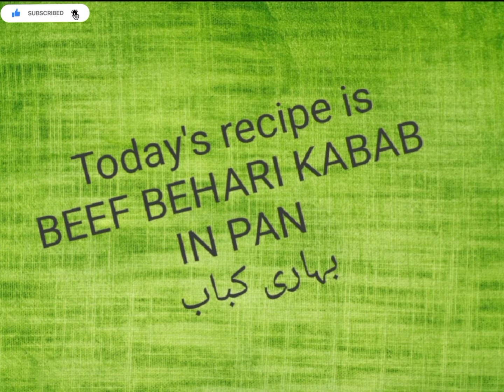BEEF BEHARI KABAB IN PAN بہاری کباب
Hello friends , as you know that Behari Kabab is the most famous of a Pakistani BBQ delicacy .

                   Traditionally they are grilled over charcoal but to make it easy for you all , I am making in a pan . They are spicy , very tender pieces of beef .

Ingredients :

1. Beef - 1 kg ( cut it into thin strips )
2. Yogurt (dehi ) - 1 cup
3. Roasted cumin powder - 2 to 3 tbsp
4. Brown onions - 1 cup (crushed)
5. Roasted Corriander powder - 2 to 3 tbsp
6. Garlic paste - 2 tbsp
7. Ginger paste - 2 tbsp
8. Raw papaya (kacha papita) - 1 cup
9. Mustard oil (sarson ka tael) - 1 cup
10. Oil - as required
11. Red chilli powder - 3 tbsp
12. Salt - to taste

For Garnishing :

1. Onion - 1 medium ( in slices)
2. Tomatoes - 1 to 2 (hard and red)
3. Lemon - as required ( 1 or so )

Method :

1. Cut the beef into very thin and long slices
2. It must be fully dry , no water in it
3. In a bowl add meat and add all the ingredients
4. Refrigerate overnight
5. Pre - heat the frying pan , add some oil in it
6. Thread the beef on the skewers (wooden sticks) . You can take help from the video , 2 to 3 pieces of beef strips on to each skewer
7. Now place them in a pan , cover it , cook it on the medium flame
8. When water dries , change the sides and saute until oil seems
9. Dish out in a serving dish and garnish with onions , tomatoes and lemon

Note :

      You can serve with some raita or green chutney also , with garlic naan or roghni naan or what ever you like